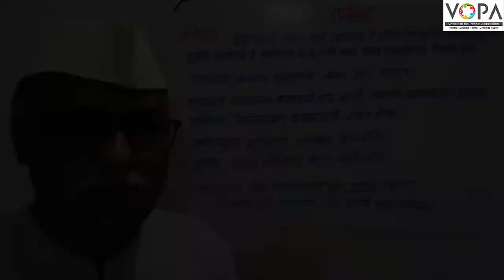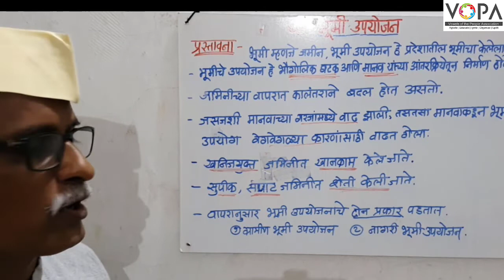८वी । भूगोल। एन. एम. एम. एस । भूमी उपयोजन | V1 | V-School